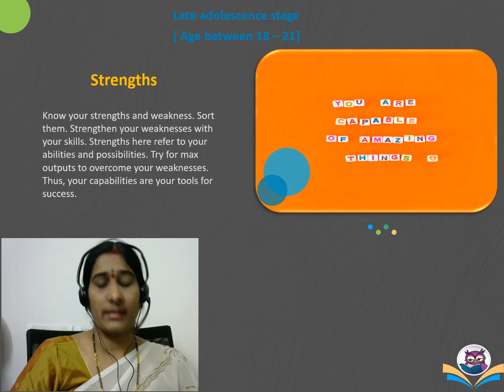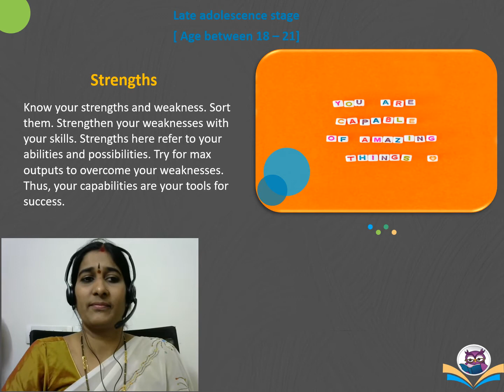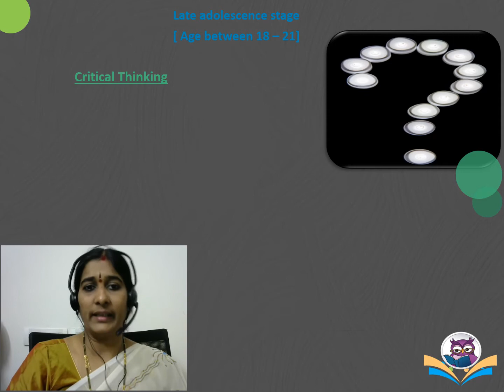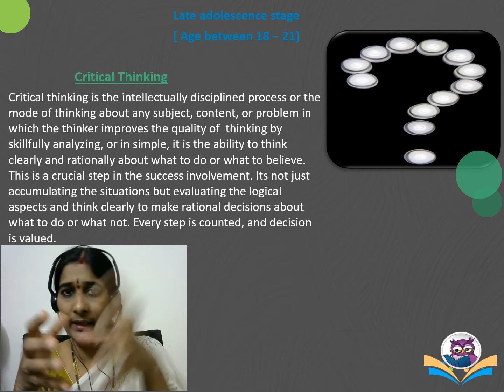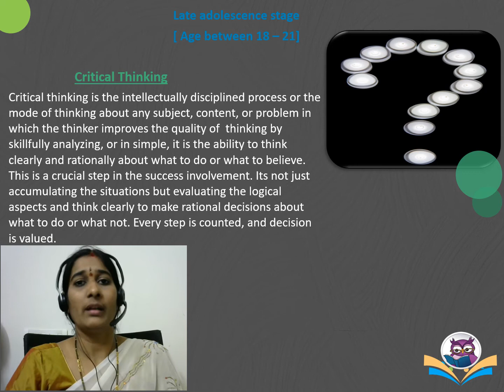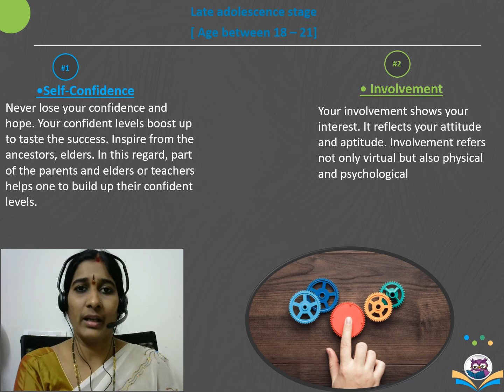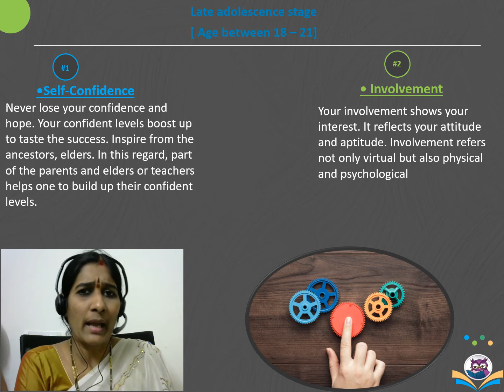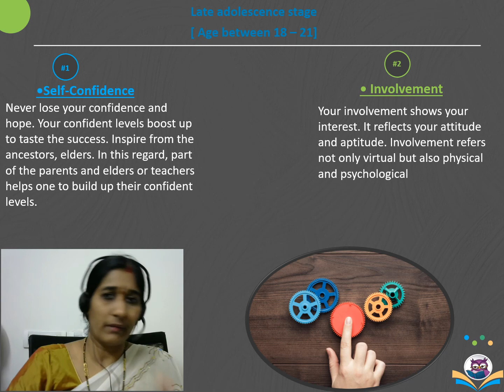Basic Skills [Session 3.2 { Late Adolescence Stage}]